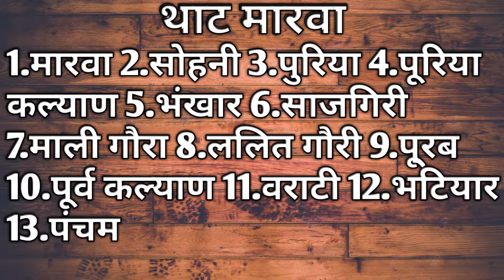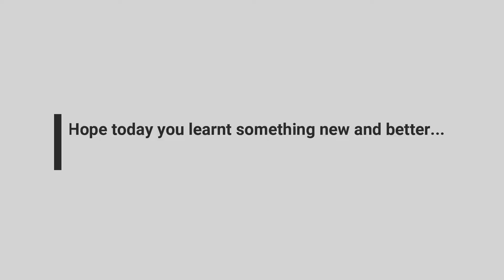मारवा थाट क्या है/How Many Raags In Marva Thaat || Advance Lesson - 9 || Musical Shala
Hello Everyone
In this video we have told about Thatt Marwa
थाट मारवा में किन स्वरों को लगाया जाता है और इस थाट से कितने राग उत्पन्न हो सकते है और भी मारवा थाट से जुड़ी बातें जानने के लिए इस video को अंत तक जरूर देखें धन्यवाद !

आप अपना कोई सुझाव या Questions पूछने के लिए हमें Mail कर सकते हैं!